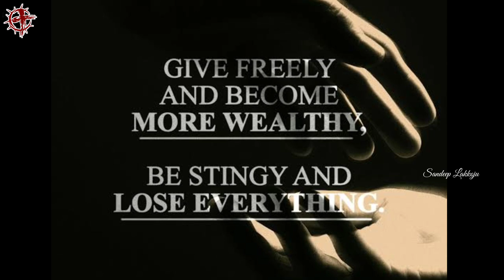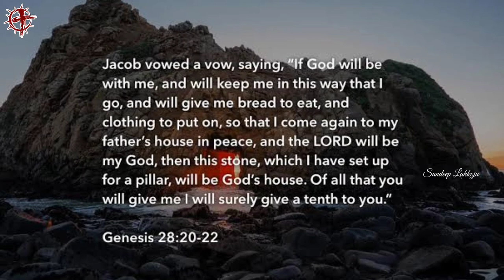William Colgate | EP 78 | Heroes Of The Faith | Telugu Missionary Story | Lakkoju Sandeep